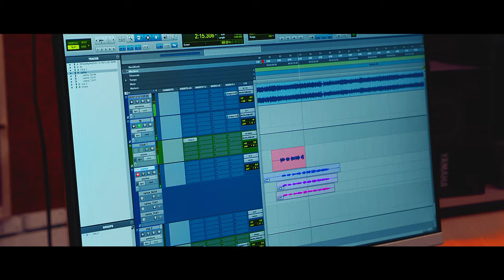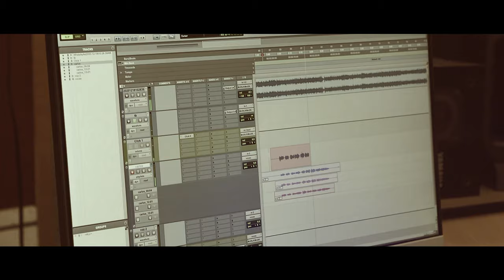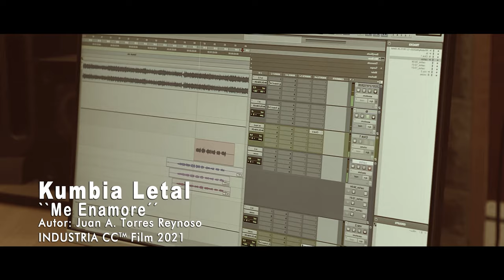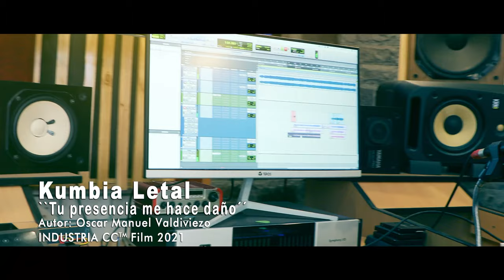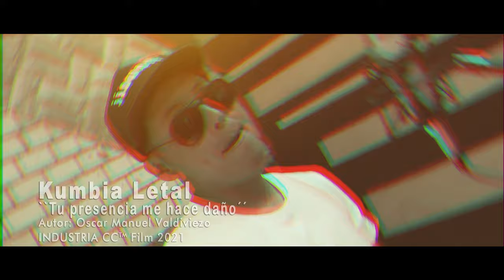Agrupación Kumbia Letal - Mix Éxitos primicia 2021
☢ Video Producido por: Corporación CC™ Film.

ᴄᴏɴᴛʀᴀᴛᴏs ʏ ʀᴇsᴇʀᴠᴀᴄɪᴏɴᴇs
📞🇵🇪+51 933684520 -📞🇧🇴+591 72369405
DALE CLIK DIRECTO

KL Producciones